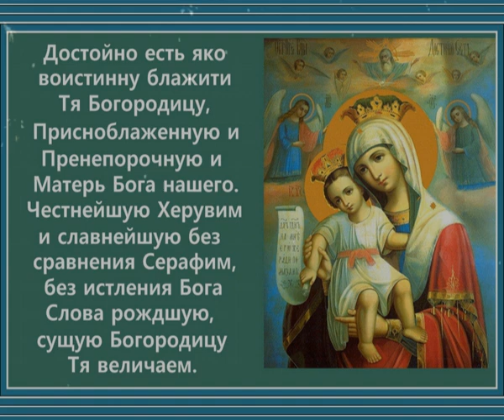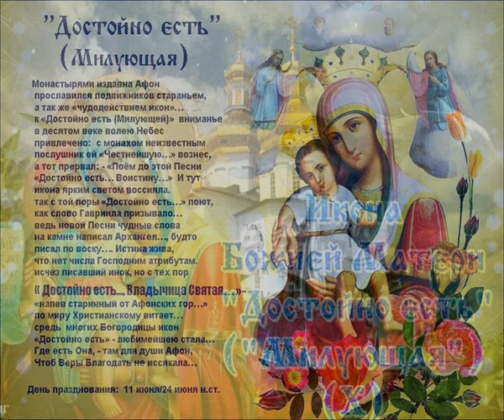24 июня - Икона Божией Матери «Достойно есть»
Хор храма Владимирской иконы
Божией Матери в Курске
Видео — Александра Чернова
Текст молитвы:
Досто́йно есть я́ко вои́стину блажи́ти Тя, Богоро́дицу, Присноблаже́нную и Пренепоро́чную и Ма́терь Бо́га на́шего. Честне́йшую Херуви́м и сла́внейшую без сравне́ния Серафи́м, без истле́ния Бо́га Сло́ва ро́ждшую, су́щую Богоро́дицу Тя велича́ем.